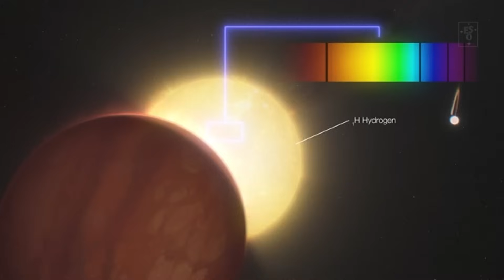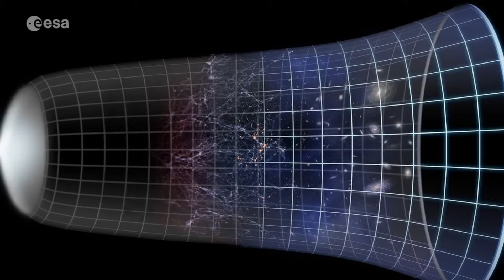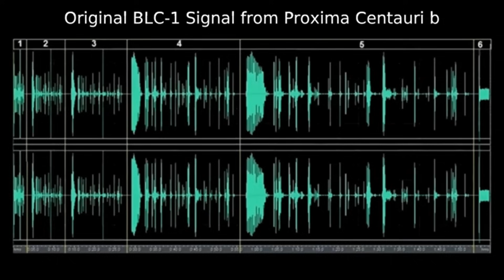NASA Detected UFO on Proxima B by James Webb| Alien Presence Confirmed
In a discovery that’s shaking the scientific community, the James Webb Space Telescope has captured footage of a mysterious unidentified object hovering over Proxima B—our closest Earth-like exoplanet.

This isn't a glitch.
It’s moving, it’s structured, and it’s emitting anomalous heat and light signatures never seen before.

NASA officials are reportedly in a state of emergency, while astrophysicist Dr. Michio Kaku has publicly stated:

“This could be our first real evidence of an alien craft operating on another world.”

Could this be first contact?
Has humanity finally captured proof of intelligent alien presence?

Credits:
NASA